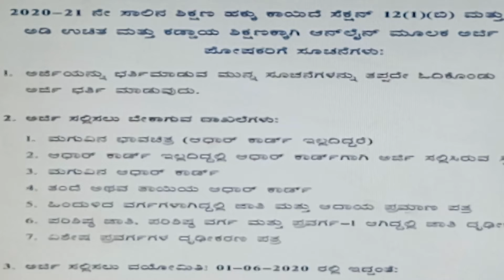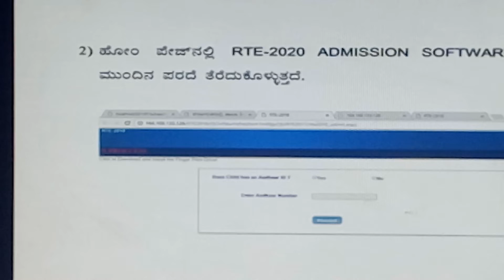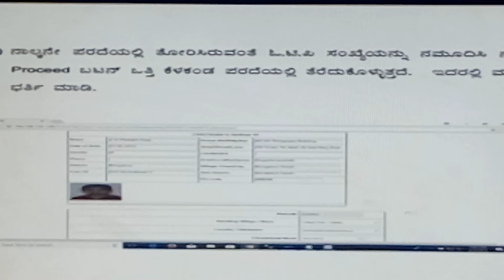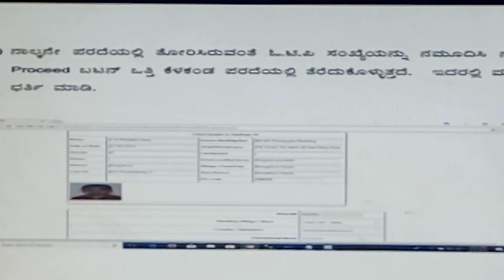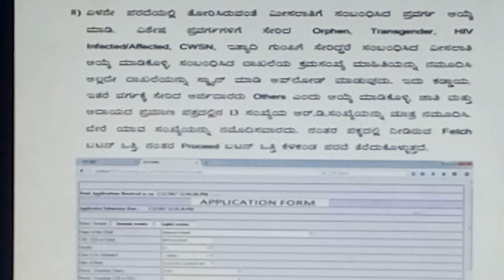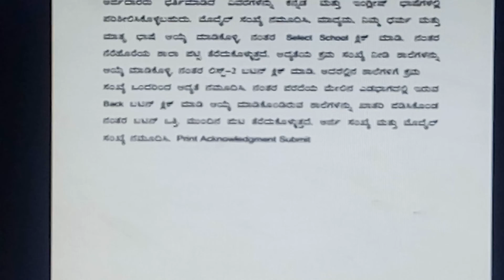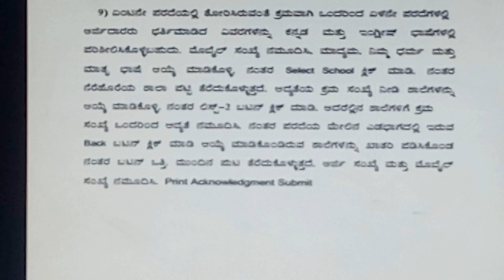How to apply RTE application in online? Kanasu channel. RTE ಅಪ್ಲಿಕೇಶನ್ನು ಆನ್ಲೈನ್ನಲ್ಲಿ ಅಪ್ಲೈ ಮಾಡುವುದು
How to apply RTE application in online?
This video about procedures to apply RTE application.
Web address school education .com
Kanasu channel